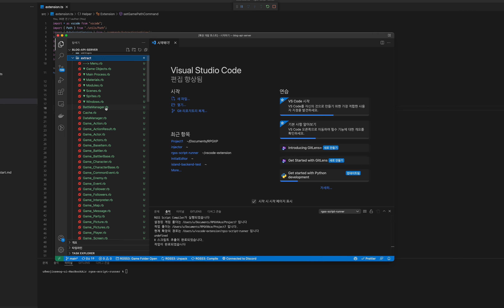[vscode-extension] vscode-rgss-script-compiler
RGSS Script Compiler is the extension of Text Editor called 'Visual Studio Code'. if you are using this extension, you can modify script files and create the bundle file called Scripts.rvdata2 in Visual Studio Code without internal Script Editor directly.